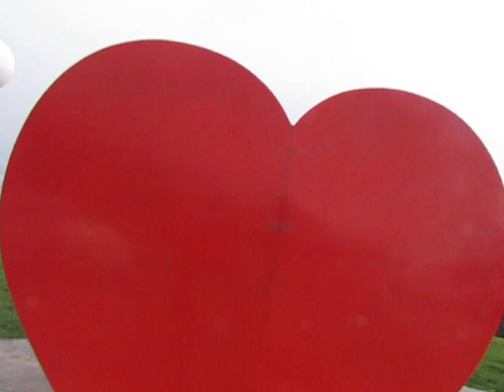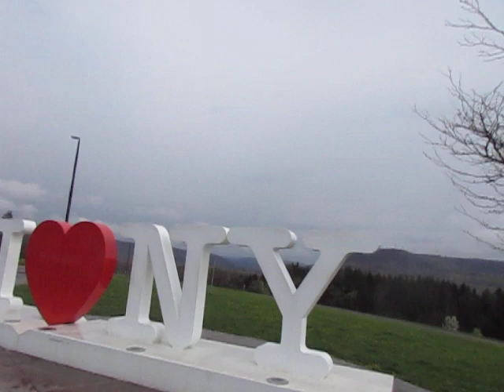Back in New York, Baby!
How many times have I been through this movie before?